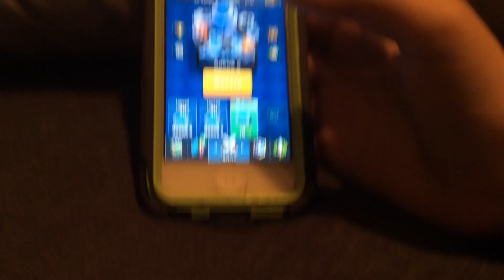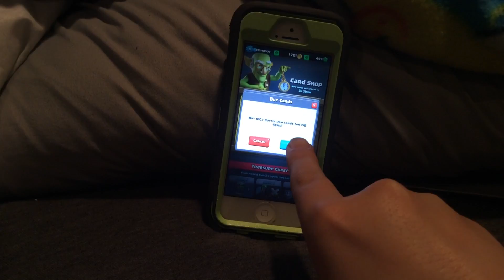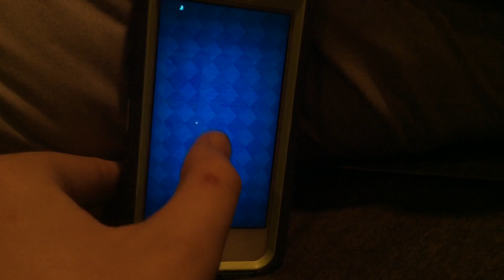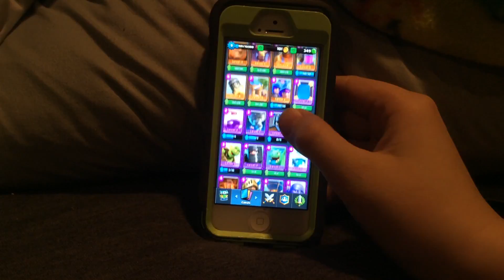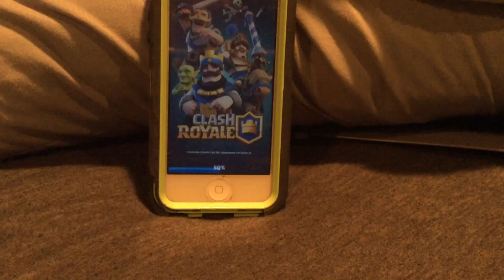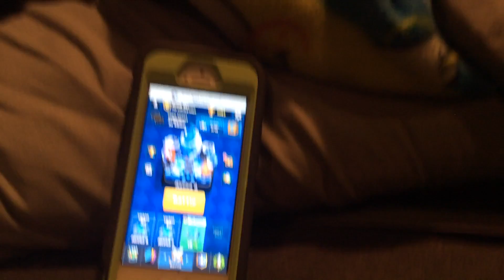Clash Royale pt 2